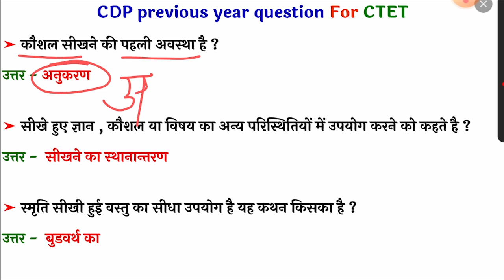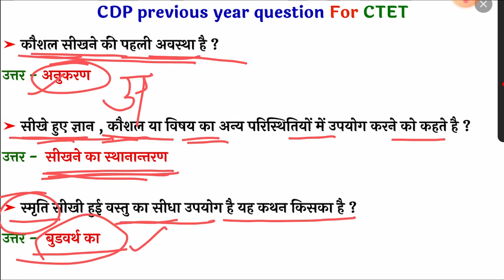CDP PREVIOUS YEAR ONE LINER/CDP PREVIOUS YEAR QUESTION/Ctet 2024/CTET ASPIRANT